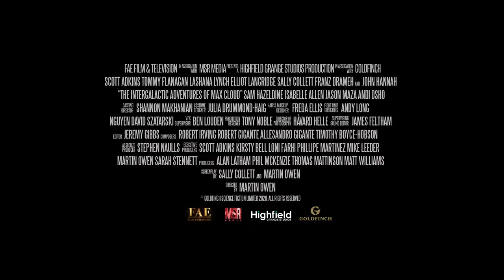THE INTERGALACTIC ADVENTURES OF MAX CLOUD Official Trailer (2021) Scott Adkins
THE INTERGALACTIC ADVENTURES OF MAX CLOUD, a crazy, retro sci-fi starring Scott Adkins, John Hannah & Lashana Lynch. THE INTERGALACTIC ADVENTURES OF MAX CLOUD is released on Digital & Blu-ray 18 January 2021. Forget Fortnite, step away from Among Us, switch off the console and step back in time for the crazy, retro-gaming, riproaring sci-fi comedy adventure THE INTERGALACTIC ADVENTURES OF MAX CLOUD. Dive into the action with plucky gamer Sarah (Isabelle Allen) and follow her misadventures as she accidentally becomes a character in her favourite video game.

Taking on the avatar of Jake (Elliot James Langridge), she teams up with kickass action hero Max Cloud (Scott Adkins), and his trusty side-kicks as they do battle to save the world. The film pays homage to movies of the 80s and early 90s and is totally shameless, action, sci-fi fun.

Directed by Martin Owen (Let’s Be Evil, Twist) who co-wrote with Sally Collett, The Intergalactic Adventures of Max Cloud is released on digital on 18 January 2021, alongside DVD and Blu-ray formats, courtesy of 101 Films and (Yet) Another Distribution Company.

Brooklyn, 1990. When gamer Sarah is transported beyond the screen and into her most played game, she finds herself trapped on intergalactic prison planet Heinous, home to the most dangerous villains in the galaxy, including the bizarre Revengor (John Hannah) and evil sorceress Shee (Lashana Lynch). The only way to escape is to complete the levels. Teaming up with space hero, Max Cloud, they must take on terrifying tyrants with a little help from her not-so-savvy best friend,  Cowboy  (Franz  Drameh),  controlling  the  console  from  her  bedroom.  Will  they  finish  the  game...or  is  Sarah destined to remain a 16-bit character forever?

Sit down, plug in, and get ready for a gaming experience like no other.

Released on digital, DVD & Blu-ray Monday 18th January 2021